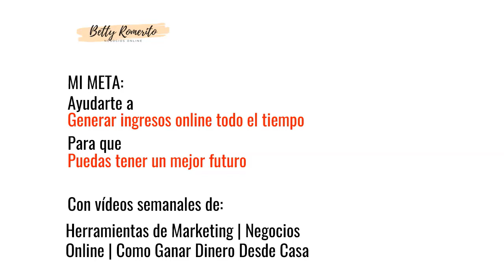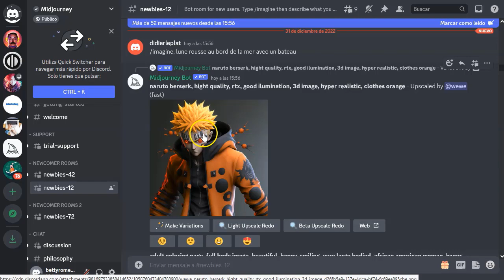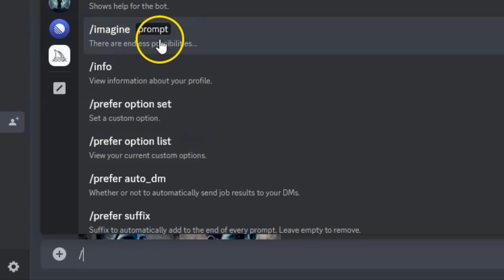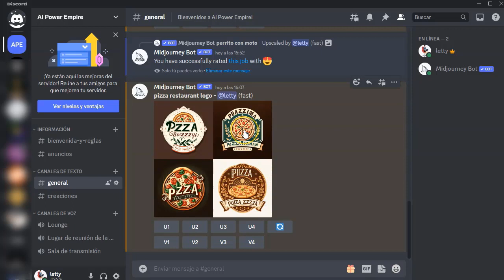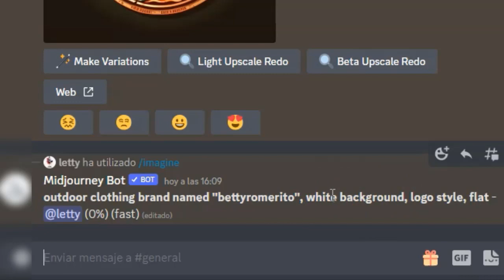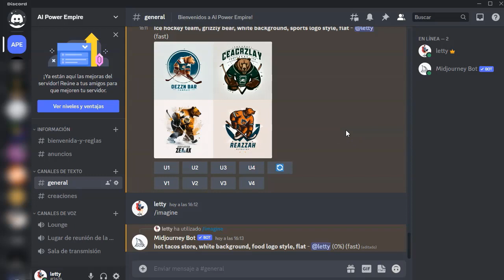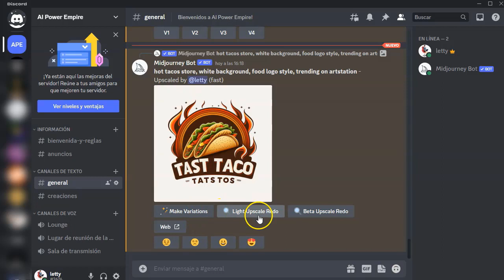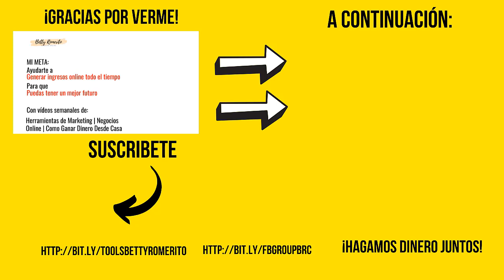Logotipos Fabulosos con Artificial Intelligence 🤖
¡Hey marketers!

Tengo para vosotros un video mega poderoso que espero aprovechéis al máximo.
Os voy a mostrar como podéis hacer logotipos super buenos, bien impactantes con Inteligencia Artificial (AI).
En este caso vamos a usar una alternativa a chat gpt que se llama Mid Journey.
Con Midjourney solo necesitas una cuenta a discord.

Hacerla es muy sencillo y ya desde dentro puedes empezar a trabajar con MidJourney para hacer logotipos bonitos, buenos e increíbles, sin dibujar una sola línea.

De eso se encarga la asombrosa inteligencia artificial que tiene midjourney.

Lo mejor de todo… ¡es gratis!
Al menos hasta hoy.
Están teniendo un éxito apabullante este tipo de aplicaciones y es momento de “subirse a carro” no te pierdas nada del video y…

¡VAMO$!

Saludos
Betty Romerito

★★⚠️IMPORTANTE ⚠️★★